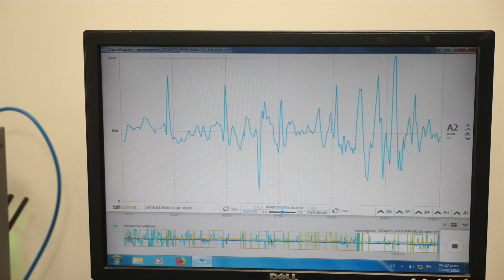Estudia Psicología en la UNAB